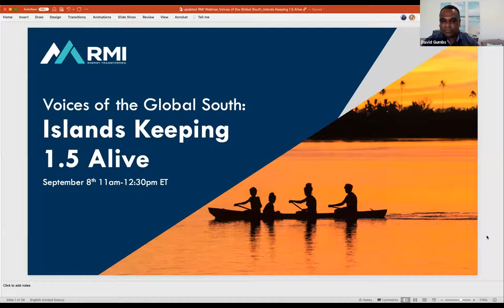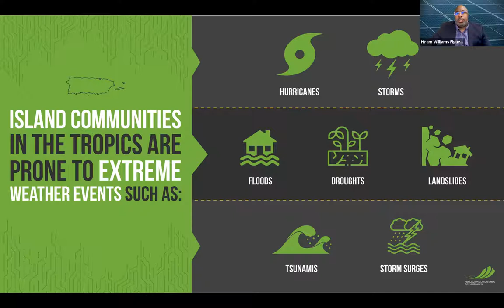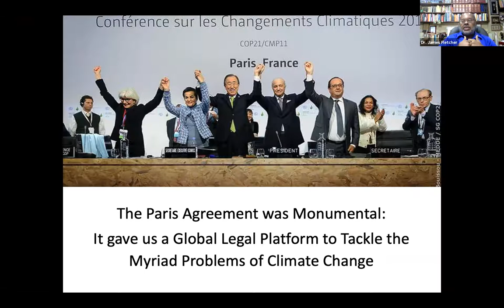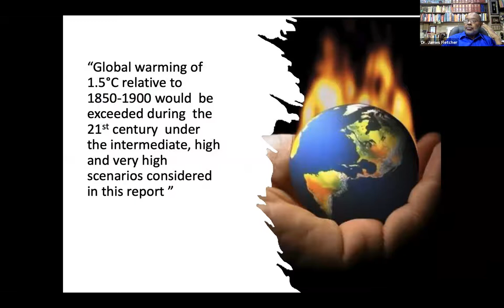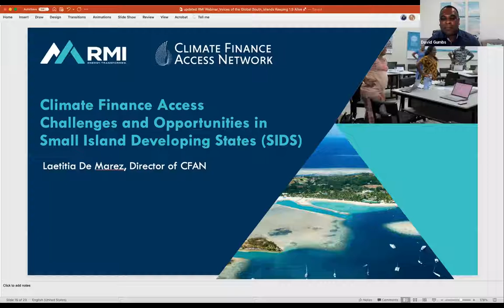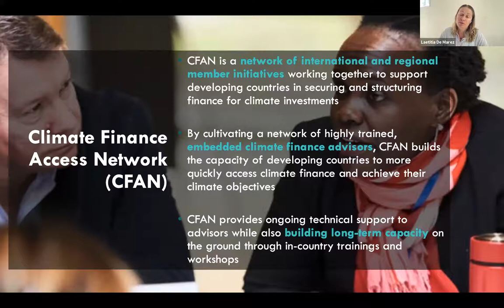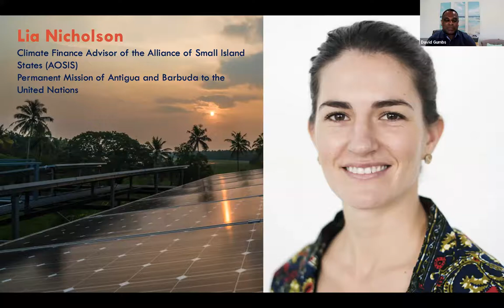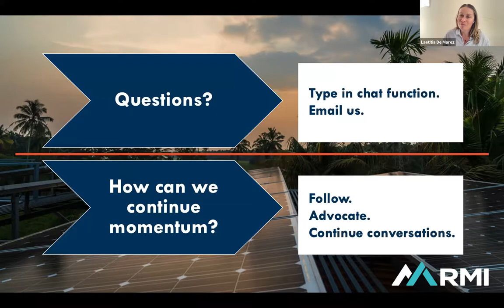Voices of the Global South: Islands Keeping 1.5 Alive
At COP26, how can the Global North deliver on the $100B in climate finance they promised the Global South and seize the opportunity to maximize local impact?

To gain an answer, on September 8th, RMI's Islands Energy Program brought together energy experts from the Island Nations. Further, speakers underscore how advocating for resilience in SIDS today, will path the way toward an equitable, resilient global energy future tomorrow.

Speakers:
Dr. James Fletcher, former Minister for Sustainable Development, Energy, Science and Technology for Saint Lucia

Hiram Williams, Renewable Energy Manager, Fundación Comunitaria de Puerto Rico (FCPR)

Lia Nicholson, Climate Advisor with the Alliance of Small Island States (AOSIS), Permanent Mission of Antigua and Barbuda to the United Nations

Laetitia De Marez, Director, Climate Finance Access Network (CFAN)

Moderator: David Gumbs, Principal, RMI Islands Energy Program